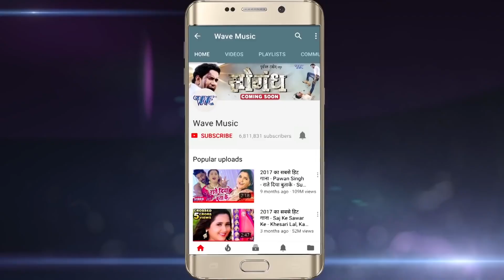VIDEO ~ जीजा मिस देलन गाल | प्रमोद प्रेमी यादव का सबसे हिट होली गीत यूपी बिहार में वायरल हुआ Holi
Album :- Rang Chuwata Pichkari Se
Song :- Rang Chuwata Pichkari Se
Music Director :- Shanker Singh
Video Director :- Rishi Raj

pramod premi new holi song 2020 mp3 download dj
pramod premi holi nonstop dj dk raja mp3
pramod premi holi naya
pramod premi new holi mp3
pramod premi all holi mp3
pramod premi holi remix
pramod premi new song 2021 mp3 download dj remix holi
pramod premi new song 2020 mp3 download dj remix holi